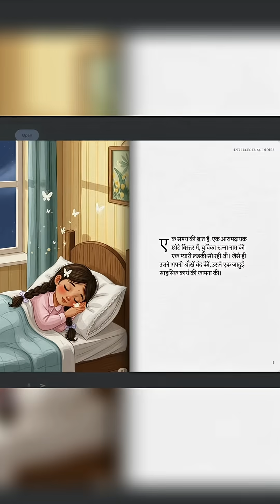OpenAI Drops 2 Free AI Models, Eleven Music, Genie 3, Grok 2, $1.5 Billion Offer REJECTED!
On this channel, we explore the exciting world of technology and artificial intelligence. Unlike other channels that simply focus on unboxing and reviews, we dive deep into the latest tech trends and how they are impacting our world. From cutting-edge innovations in AI to the latest gadgets and software, we bring you informative and engaging content that will keep you at the forefront of the tech world.

Whether you're a tech enthusiast, a professional in the industry, or simply curious about the latest trends, our channel has something for everyone.

Through insightful analysis, expert interviews, and hands-on demonstrations, we provide a comprehensive understanding of the latest developments in technology. We believe that technology can be a force for good, and we are passionate about exploring its potential to improve our lives and our society.